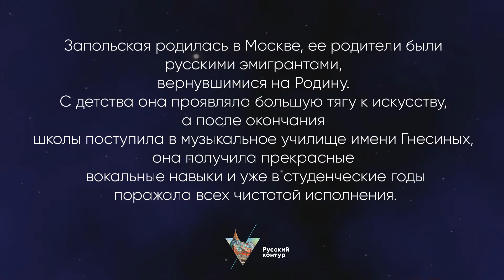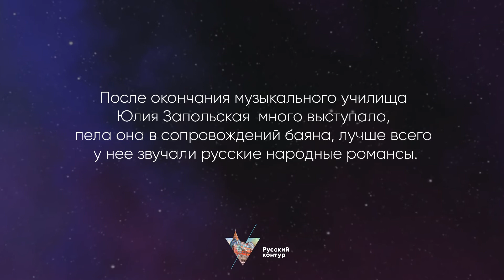Юлия Запольская - Хризантемы l Картины Федора Алексеева